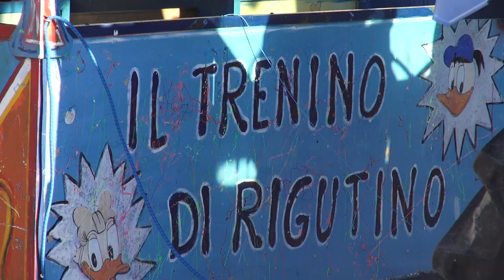Tempo di Carnevale anche ad Arezzo: successo sia per quello dell'Orciolaia che di Rigutino